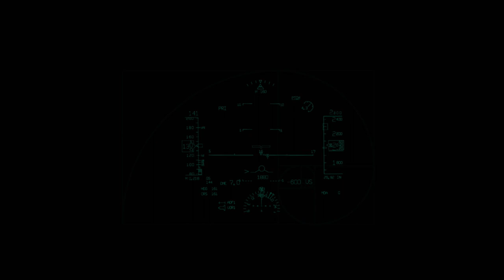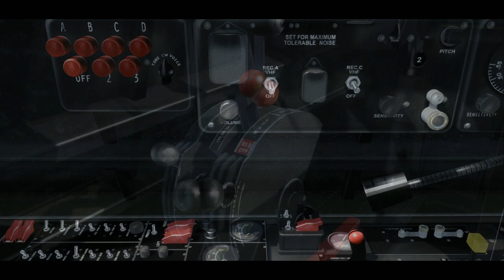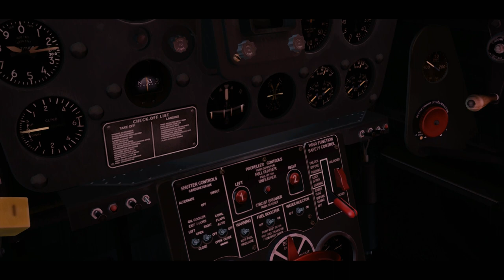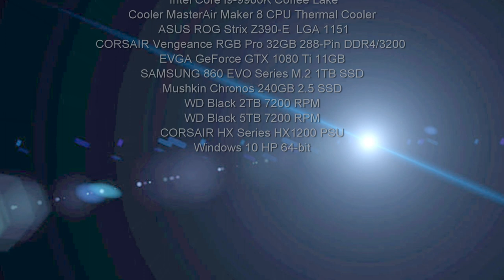F7F for FSX & P3D Virtual Cockpit Tour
Take a virtual tour of the Grumman F7F Tigercat virtual cockpit.